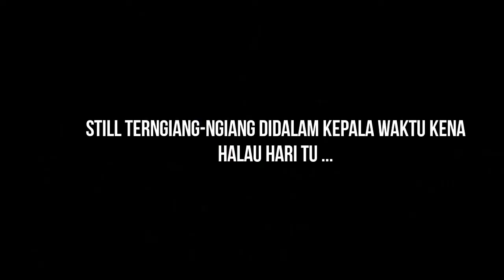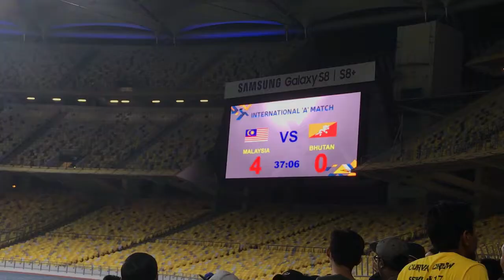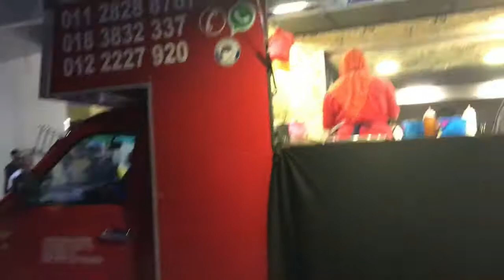Vlog Episode 2 : Malaysia VS Bhutan || Zaquan Masih Ada Quota??